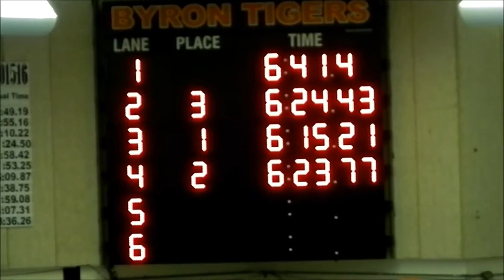Byron IHSA Sectionals (November 14, 2015)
Byron High School (Byron, IL) hosted IHSA Sectionals on November 14, 2015.
I swam the 500 M Freestyle and was in lane 2 for this video. After taper, I ended up dropping 22 seconds on this event.